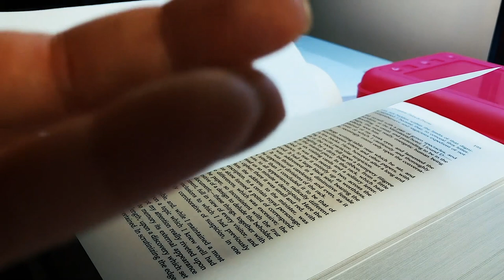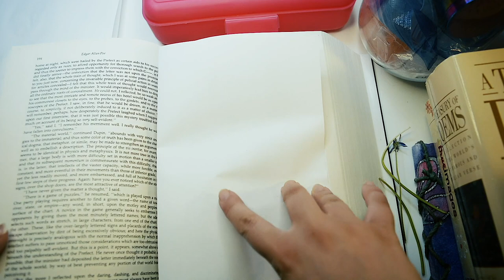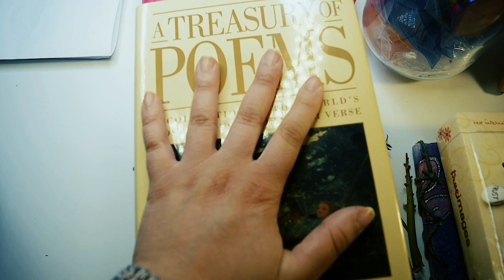ASMR Flower Pressing + Whispering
Hello Guys!

This is a little video showing you my process to press flowers for posterity.

The most valuable lesson I've learned is definitely to not press your flowers directly out of the soil or water (which I use to make sure they keep their colour and do not wilt while I do other things).
Let then rest in the shape you want them to maintain (10-60 minutes depending on how wet the flower is). The more hydrated a flower is, the grater the chances of it rotting while you press them are.

So for now just sit back, relax, and listen.

Check back for the next video as I organize the already pressed flowers!

@jwtobey for allowing me to use his music.

Intro animation by @elikaagraphics